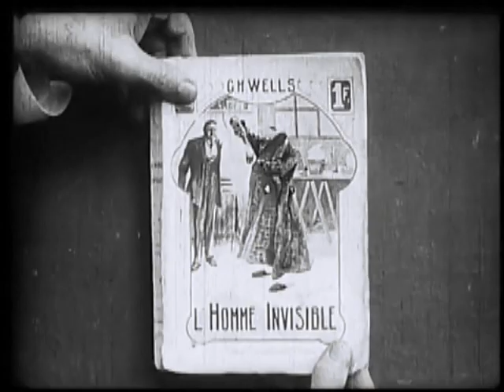Le voleur invisible film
LE VOLEUR INVISIBLE : maquette ciné concert du 15 MARS 2023